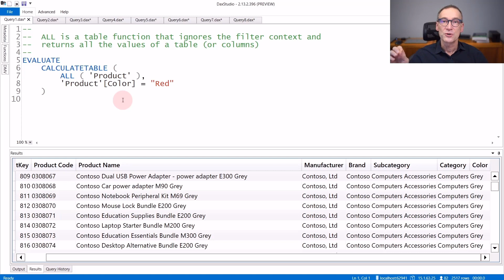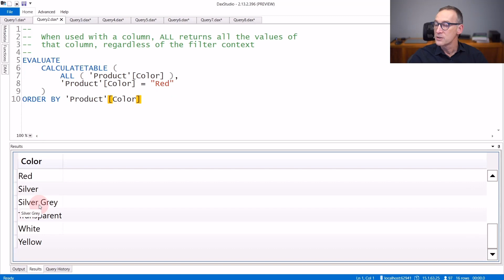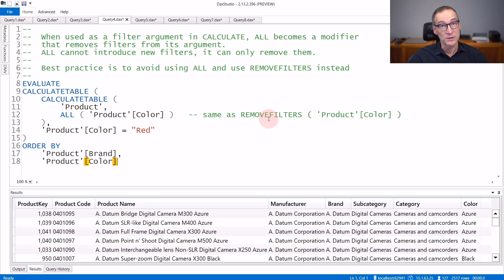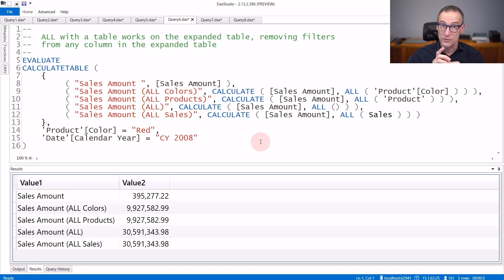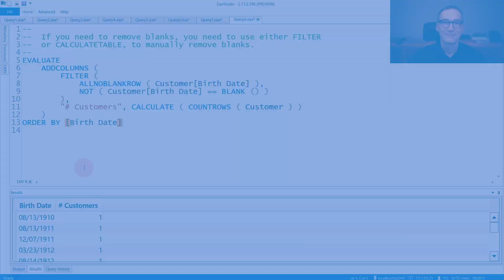ALL, ALLNOBLANKROW - DAX Guide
ALL: Returns all the rows in a table, or all the values in a column, ignoring any filters that might have been applied.

ALLNOBLANKROW: Returns all the rows except blank row in a table, or all the values in a column, ignoring any filters that might have been applied.